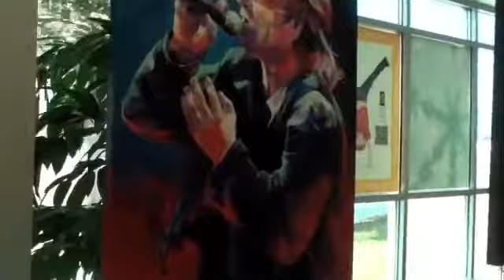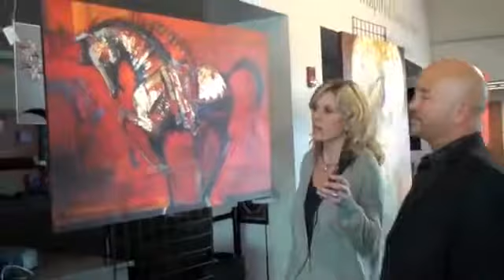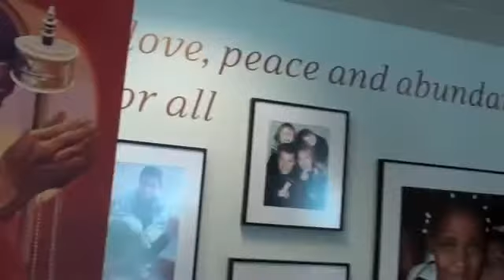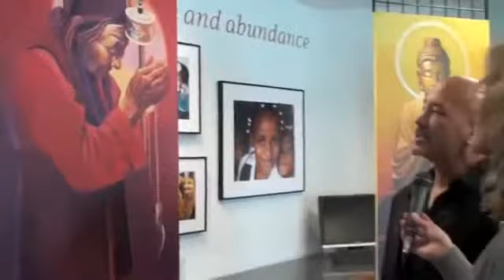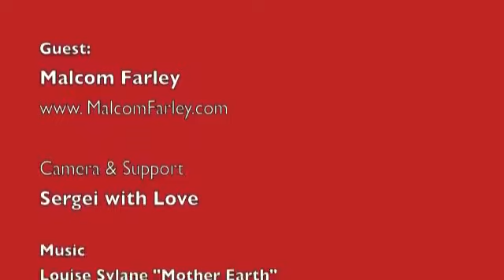When Spirit takes over an artists paintings Malcom Farley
Malcom Farley Malcolm Farley has been entitled with the moniker of Americas Premiere Sports and Entertainment Artist for the last two decades by media, corporate America, and a growing list.

This video is a sample of the wisdom I share through painting and through spiritually channeled messages. This video is specifically dedicated to a viewer who requested a greater awareness.

A conversation with pulp painter Meg Black.